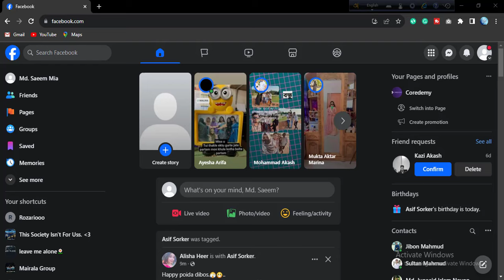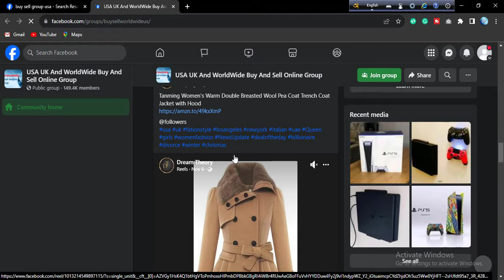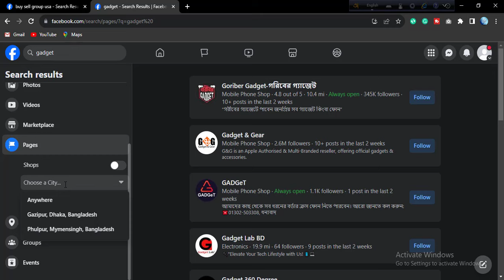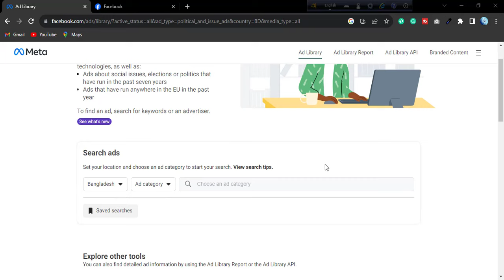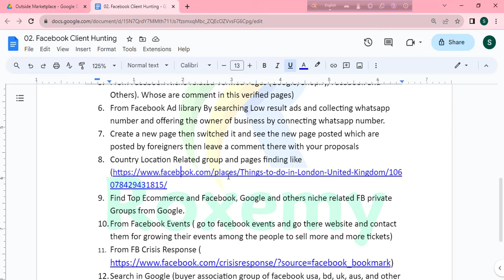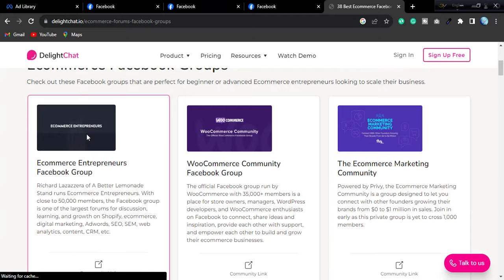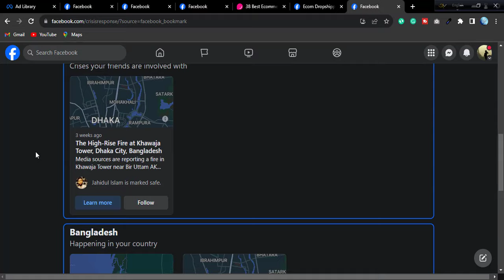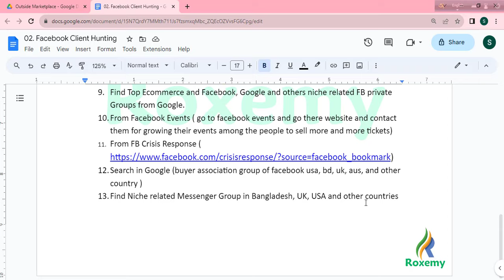Class 02 - Facebook Client Hunting Mastery: How to Find Digital Marketing Clients on Facebook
Welcome to Roxemy's Free Course on Outside Marketplace Client Hunting! In this comprehensive digital marketing guide, you'll master the art of client acquisition beyond platforms like Fiverr and Upwork. Unlock Digital Marketing Success Beyond Marketplaces! Learn Proven Strategies to Get Clients Anywhere!

Elevate your client acquisition game with our guide on "How to Get High-Ticket Clients from Facebook Groups." Learn effective strategies on finding and attracting clients on Facebook, expanding your reach and boosting your social media marketing efforts. Let's turn your Facebook connections into valuable business partnerships! 💼📈

This is the 2nd video of the course.

In this video, you will learn:
01) How To Get Clients From Facebook Groups
02) How To Find Clients From Facebook Groups
03) How To Find Clients In Facebook Groups
04) How To Find Clients On Facebook Groups
05) How To Get Clients Through Facebook
06) How To Get Clients Using Facebook
07) How To Get Clients With Facebook
08) How To Find Clients On Facebook
09) How To Get Clients From Facebook
10) How To Find Clients From Facebook
11) Clients From Facebook
12) How To Find Client On Facebook
13) Social Media Marketing
14) Find Clients On Facebook

📚 Course Highlights:
✅ Understanding Outside Marketplace Client Hunting
✅ Client Hunting Strategies for Social Media, YouTube, and Google
✅ Getting Fiverr Clients Outside Fiverr
✅ Local Job Client Hunting
✅ Email Marketing for Client Acquisition
✅ Utilizing Google Maps
✅ Getting Clients from Dropshipping Websites
✅ Remote Job Client Hunting

💡 Why Enroll?
⦿ Elevate Your Digital Marketing Career
⦿ Diversify Your Client Sources
⦿ Build a Sustainable Freelance Business
⦿ Course Schedule: [Insert Schedule]

⦿ Digital Marketers
⦿ Freelancers
⦿ Entrepreneurs
⦿ SEO Enthusiasts

Our channel is an educational platform. You can learn Facebook Ads Break, Facebook Ads, Facebook In-Stream Ads, Facebook Monetization, and Facebook all earning methods from here.